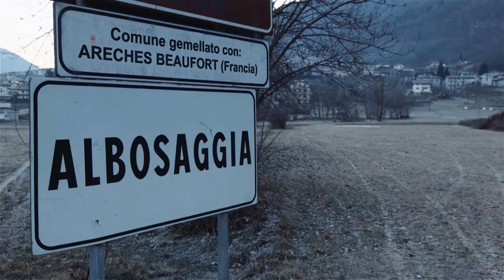VO2015 promo family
Due campioni, due famiglie, un’unica grande passione... che ha contagiato un intero paese.